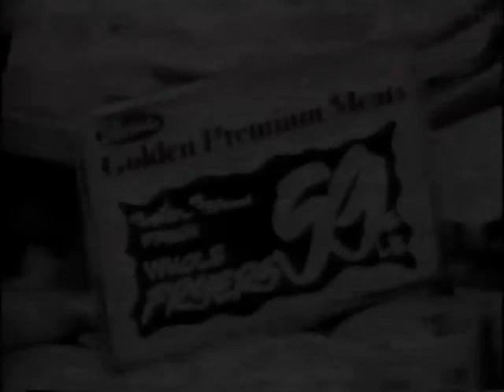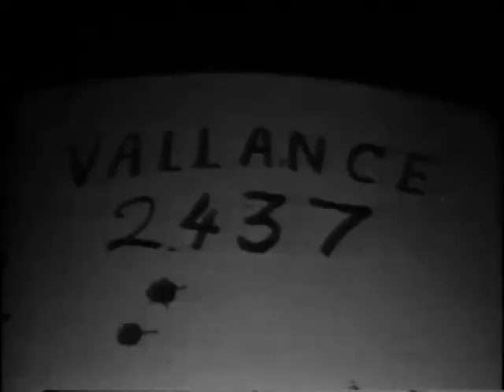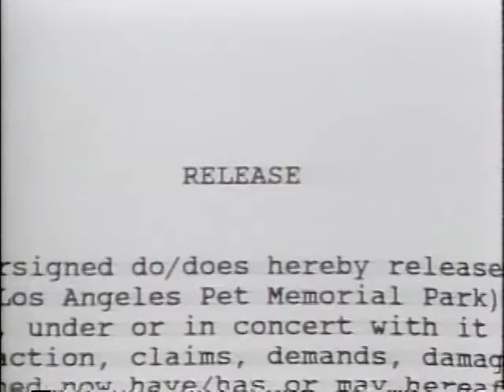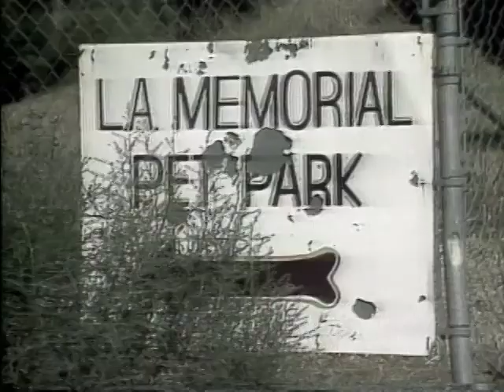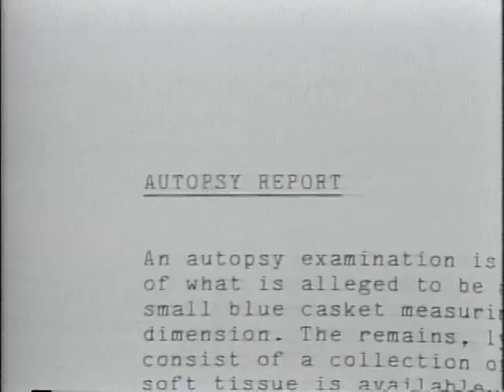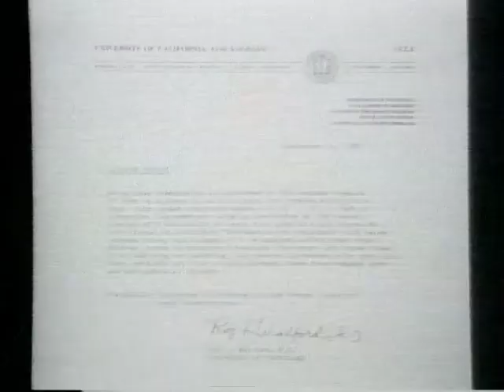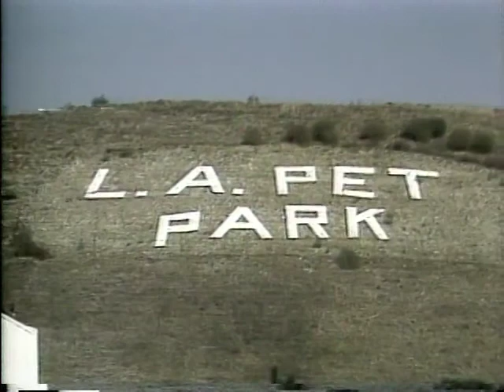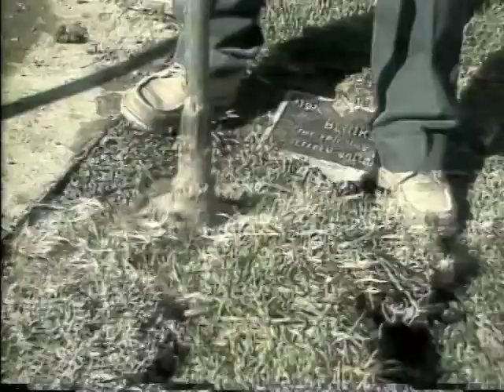BLINKY (1988)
Jeffrey Vallance